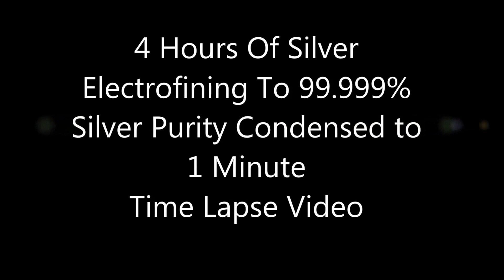ELECTROREFINING OF SILVER TO 99.% + PURITY - TIME LAPSE PART 1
Silver  Electrofining To 99.9% +  Silver Purity
4 Hours Condensed To 1 Minute Time Lapse
Silver Stock Purity = 98%
Silver Purity After Refining = 99.9% +